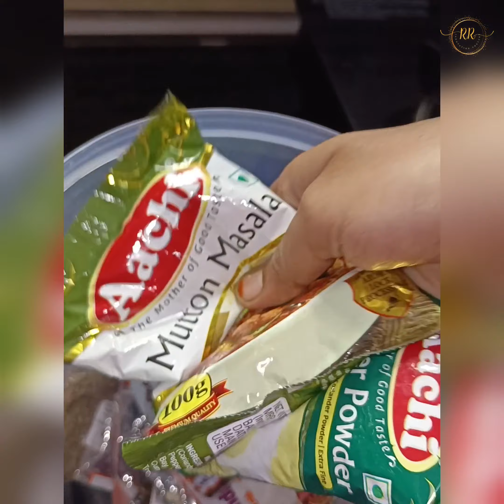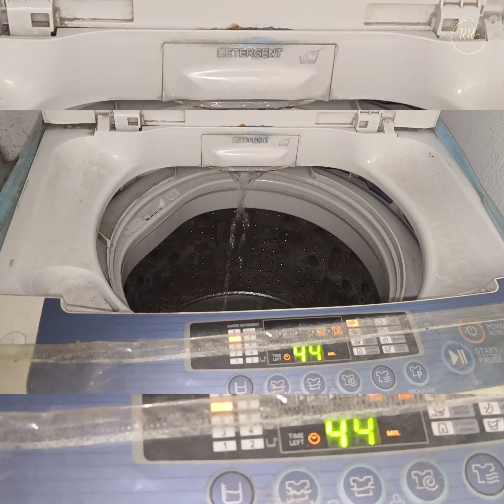Day in my life🧑‍🍳🧐Routine vlog இன்னிக்கு கொஞ்சம்🤏வீட்டுக்கு தேவையான பொருட்கள் வாங்கின#shorts#viral